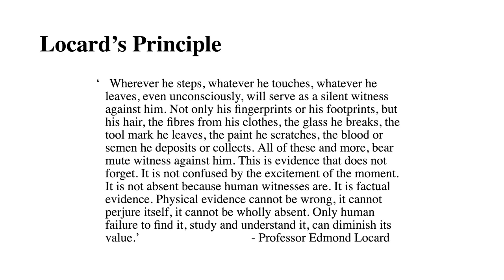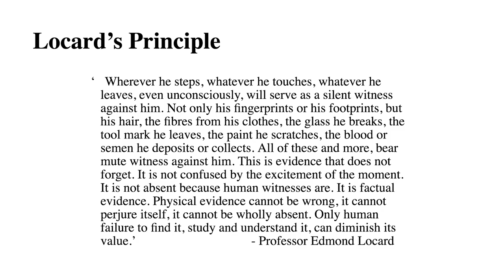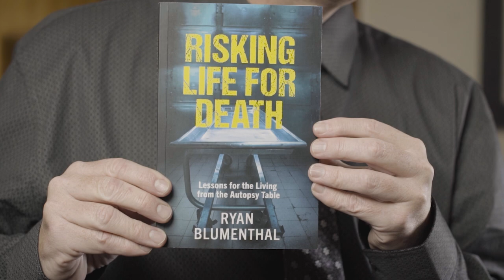A Masterclass on Locard's Exchange Principle.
Blumenthal takes pleasure in introducing the viewer to this singular powerful forensic principle.

'Locard's Exchange Principle' is otherwise known as 'the law of interchange', or 'contact theory.'

The second part of Locard's Exchange Principle has to do with intensity, duration and nature of contact - In other words, how hard, how long and what was the intensity of the contact.

With polish and finesse Blumenthal explains the high-standards and subtlety required in utilising this principle.

Blumenthal argues that 'contact theory' requires keen perspective, awareness and intelligence. It is about 'noticing' the smallest of details!